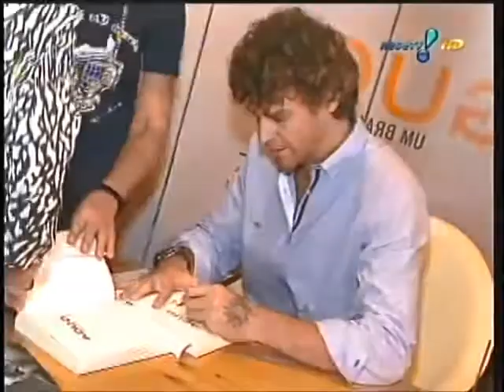TF Invasao Guga Kuerten 140911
Iris Stefanelli no quadro "INVASÃO" (entrevista Gustavo "Guga" Kuerten lançamento do livro "Guga - Um Brasileiro" 11/09/2014) Tv Fama de 11/09/2014